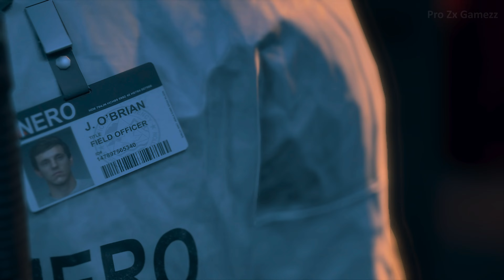DAYS GONE - Part 1 - Walkthrough Gameplay (PS5 4K60FPS) no commentary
💎HELLO GUYS IAM PAVAN KUMAR MY CHANNEL NAME : pro zx gamezz
💎I Play playstation 5 Games And pc Games.
💎OFFLINE GAMING.
💎No Commentary Content.

💎I TRY TO UPLOAD AT LEAST  TO LONG VIDEOS A MONTH

💎HOPE YOU FIND SOMETHING TO ENJOY HERE.

💎I HOPE YOU ENJOY WHATEVER TRASH I PUT ON THIS CHANNEL

💎LEAVE A COMMENT TO LET ME KNOW HOW GOOD TERRIBLE MY CONTACT IS. IT ALWAYS HELP!

💎my specs :

💎PLAYSTATION 4
💎PLAYSTATION 5
💎ASUS TUF GAMING A15 LAPTOP
💎NVIDIA GeForce RTX 3050 AMD
💎Ryzen 7 4800H 8-Cores Processor
💎16gb RAM HARD DRIVE 512GB SSD
💎GRAPHICS CARD 4GB